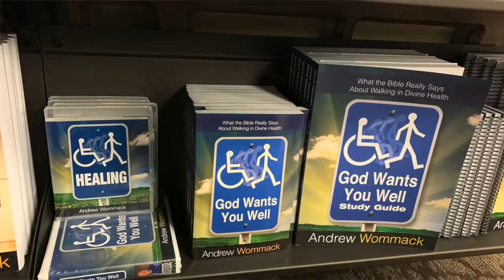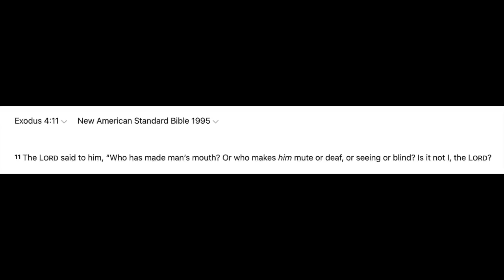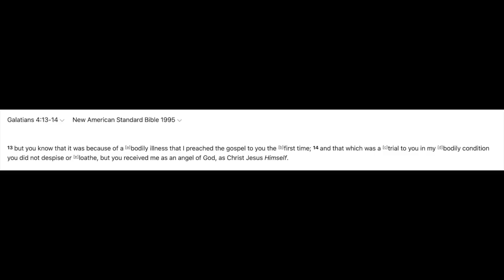My Visit to Charis Bible College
Two years ago I made paid a visit to Charis Bible College lead by Andrew Womack, a prominent Word-Faith preacher. It was quite an interesting and revealing visit.

In this program I will tell you about my visit and what happened when I challenged a prospective student’s theology with the Word of God.